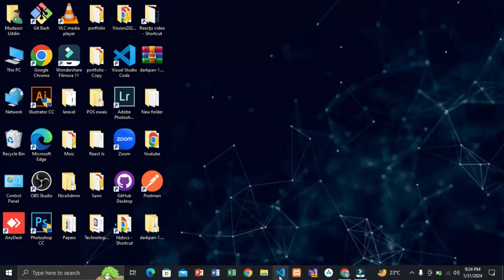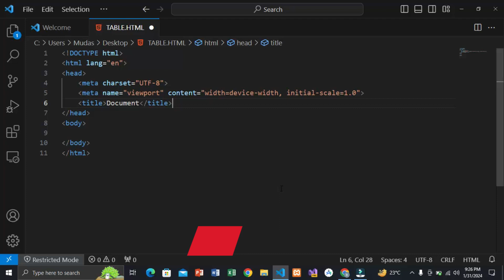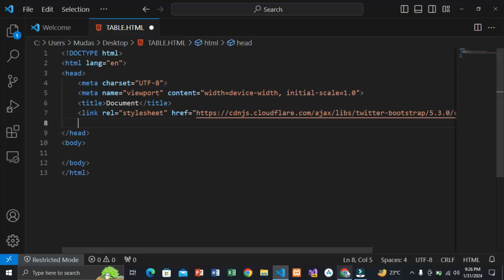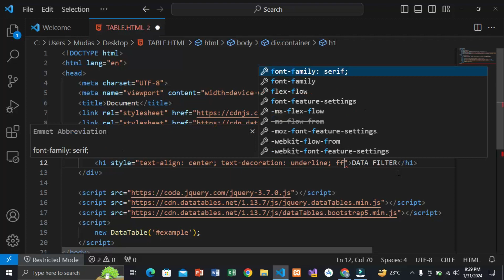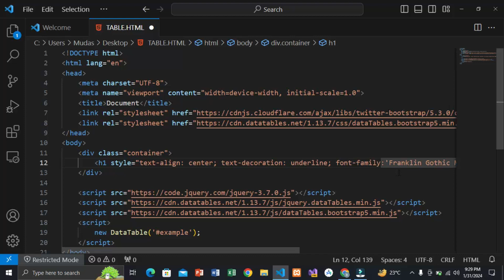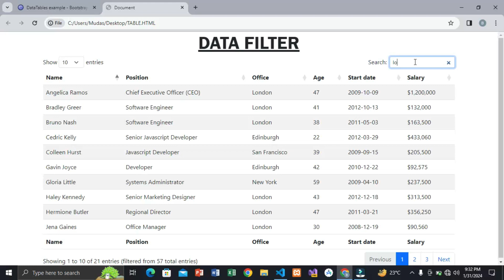Create a Searchable and Sortable DataTables in Bootstrap 5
In this tutorial we will see Create a Searchable and Sortable DataTables in Bootstrap 5

Recommended Videos ✨;

______Tags______